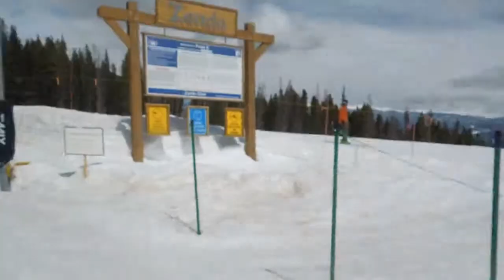Riding to the top of Peak 6 at Breckenridge Ski Resort V2